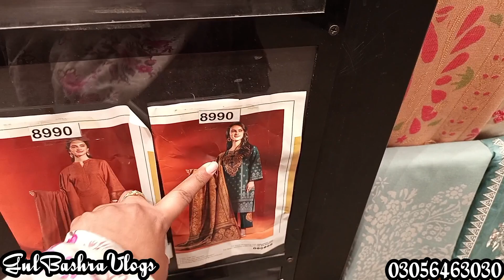Nishat linen Sale Alert🚨 | December 7, 2023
nishat
colors tv
momos recipe
nishat linen
nishat sale
nishat winter collection 2023